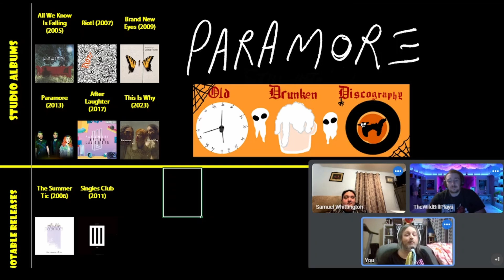Paramore – All We Know Is Falling / The Summer Tic: Rant & Rank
Greetings and welcome to our Paramore deep dive!  It's October, and Bill choose Paramore to kick off our spooky season.  Tim was out for this one, but we had special guest Sam joins us and hilarity ensues!  Up first, the debut album All We Know is Falling, along with the Summer Tic EP.

Sofakingrad
P. Lacey
Honky Tonk
Trey Conrad
Hannah Nevada